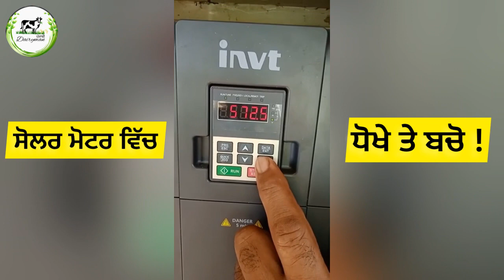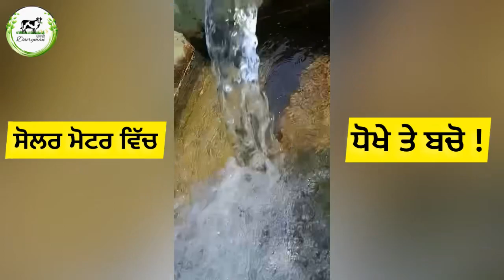10hp Solar Moter da haal Vekh lao ! ਧੋਖੇ ਤੋ ਬਚੋ।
10hp Solar moter Information!